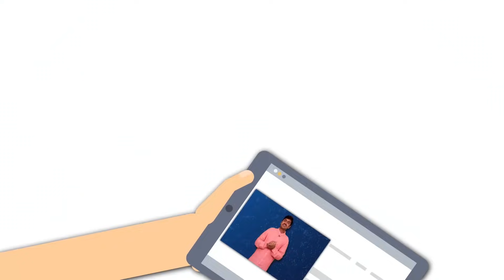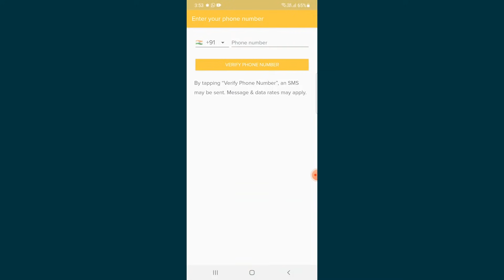ಕೈಹಿಡಿದು ನಡೆಸೆನ್ನನು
ಕರೋನಾ ಭವಿಷ್ಯವನ್ನು ನುಂಗಲು ಬಿಡಬಾರದು. ಶಾಲೆಗಳು ಇಡಿಯ ವರ್ಷ ಹೆಚ್ಚು ಕಡಿಮೆ ನಡೆದೇ ಇಲ್ಲ. ಪಟ್ಟಣದ ಇಂಗ್ಲೀಷ್ ಮಾಧ್ಯಮದ ವಿದ್ಯಾರ್ಥಿಗಳಿಗೆ ಆನ್‌ಲೈನ್ ಕ್ಲಾಸುಗಳು, ಎಜುಕೇಷನ್ ಆ್ಯಪ್‌ಗಳು ಎಲ್ಲಾ ಇವೆ. ಆದರೆ ಹಳ್ಳಿಯ ಕನ್ನಡ ಮಾಧ್ಯಮದ ಮಕ್ಕಳೊಂದಿಗೆ ನಿಲ್ಲುವವರು ಯಾರು? ಹಾಗೆಂದೇ ಈ ಪ್ರಯತ್ನ ಕೈಹಿಡಿದು_ನಡೆಸೆನ್ನನು. ಕನ್ನಡ ಮಾಧ್ಯಮದ ಎಸ್‌ಎಸ್‌ಎಲ್‌ಸಿ ವಿದ್ಯಾರ್ಥಿಗಳಿಗಾಗಿ ಯುವಾಬ್ರಿಗೇಡ್ ಈ ಅಪ್ಲಿಕೇಶನ್ ಅನ್ನು ಉಚಿತವಾಗಿ ನೀಡುತ್ತಿದೆ. ಪಾಠದ ಜೊತೆಗೆ ಮಾದರಿ ಪ್ರಶ್ನೆ ಪತ್ರಿಕೆಗಳನ್ನೂ ಕೂಡ ಪ್ರಸ್ತುತ ಪಡಿಸಲಾಗಿದೆ. ನಿಮಗೆ ಪರಿಚಯವಿರುವ ಮಕ್ಕಳಿಗೆ ಇದನ್ನು ಹೇಳಿ, ಬಳಸಿಕೊಳ್ಳಲು ಪ್ರೇರಣೆ ನೀಡಿ. ಭವಿಷ್ಯವನ್ನು ಭದ್ರಪಡಿಸುವುದು ನಮ್ಮೆಲ್ಲರ ಹೊಣೆಗಾರಿಕೆ.